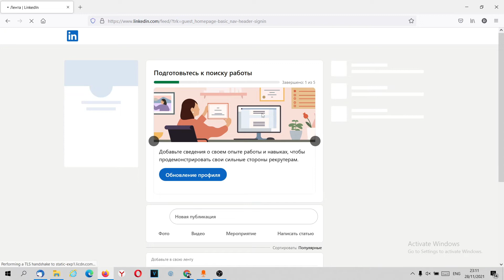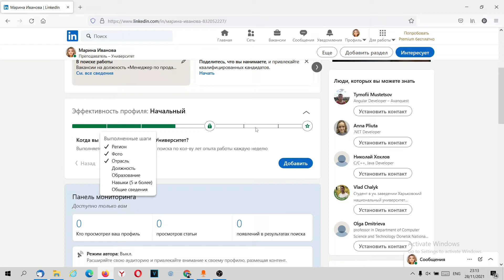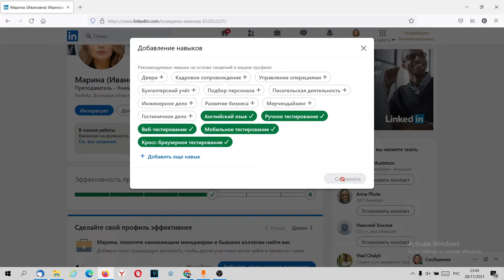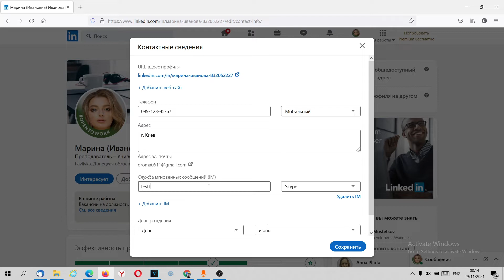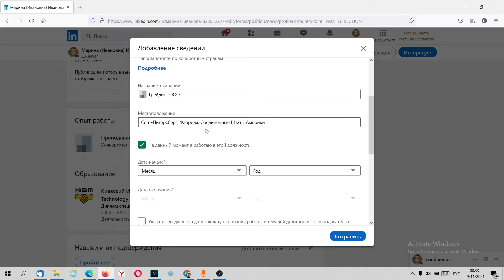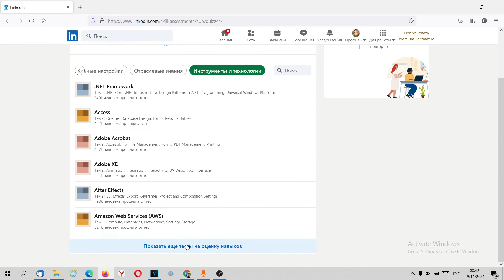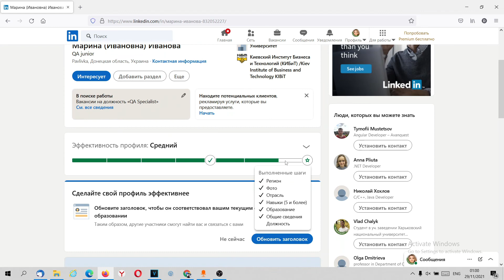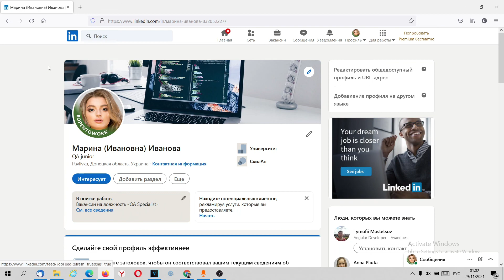Как заполнить профиль в Linkedin